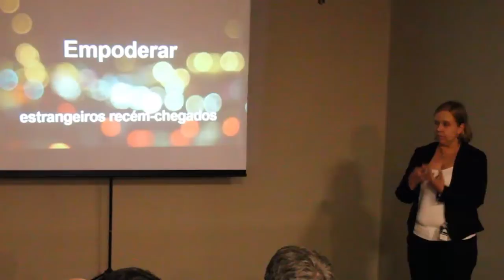Lemonade 08BSB Legaltech, Fintech & Tic | Banca Tipo Exportação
Para encerrar a primeira fase do Programa Lemonade em Brasília, aconteceu a Banca Tipo Exportação, onde apenas 13 equipes passaram para a segunda fase e irão continuar a lapidar as suas ideias para transformá-las em negócio. Quer conferir tudo que rolou? Vem com a gente! Vem! :D